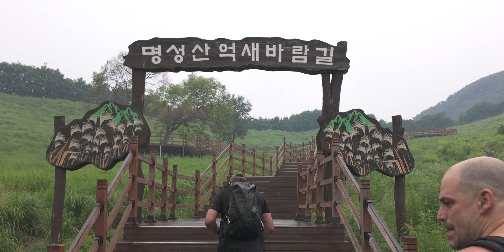Choisissez vos compos devant une grande vue en zoomant. Carnet de photo sous la pluie à 900m ⛰️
Pour la dernière rando en Corée de notre amis pilote de drone Khaqan nous sommes allés à Myeongseongsan 명성산 où nous avons rencontré beaucoup de pluie pendant nos 9h de marche. Mais quand les nuages se sont ouverts, notre état d’esprit misérable s’est transformé en enchantement! Moment parfait pour parler de comment prendre des photos au dessus des nuages.

🎁 Les photos d'aujourd'hui sont disponibles en impression, n'hésitez pas à me parler pour en commander. Merci de votre soutien continu.

Chapitres
00:00 bienvenue à Myeongseongsan
00:40 intro
00:59 la "rando" commence
01:13   La cascade n'est pas prête...
01:34  la pluie est arrivée
02:02  photo arbres morts
02:08 on s'arrête pour manger
02:58 on entre dans les nuages de pluie
03:08 arbre mort et lys léopard
03:32  photo arbre mort sur pic + explications
04:10  photo lys léopard
04:22  la crête est folle!
04:48 photos pin sur la falaise
05:07  la rando reprend
05:46 photos pins dans la brume
06:06 les nuages s'ouvrent temporairement
06:35 photo amis perdus dans les nuages
06:48 le sommet, enfin!
07:46  les nuages s'ouvrent et la grande vue apparait!
08:19  la photo de la grande vue
08:31  zoomez pour plus de recherche photographique
08:52 photo carrée
09:02  j'adore prendre des photos un peu plus abstraites
09:44 la leçon du jour
09:57  mon gros regret...
10:20 outro
10:50  so long mate...
10:54  une autre vidéo?